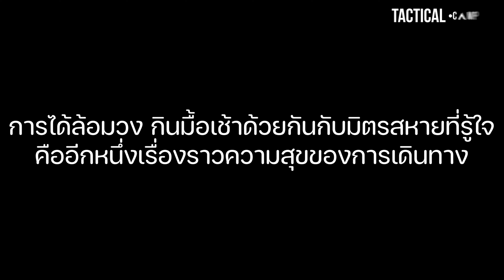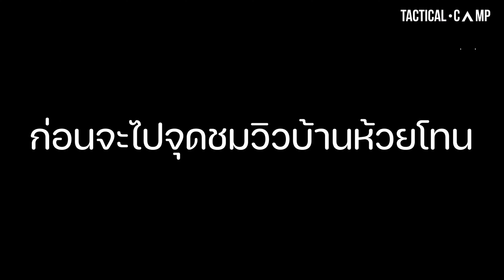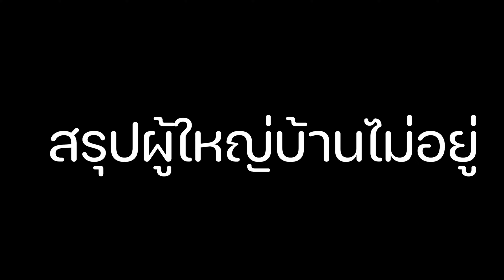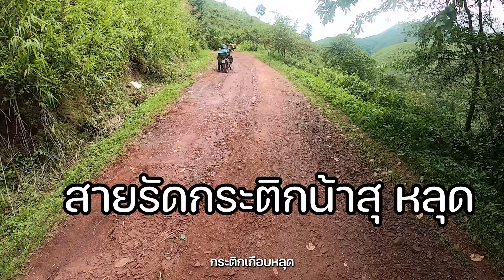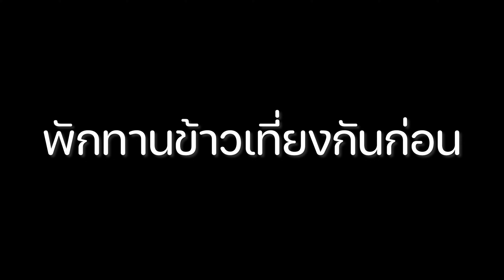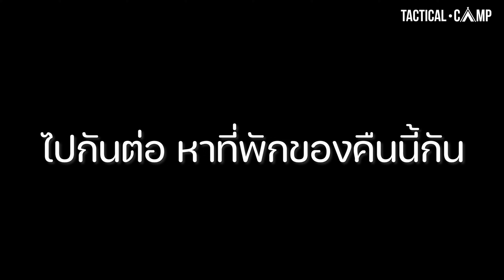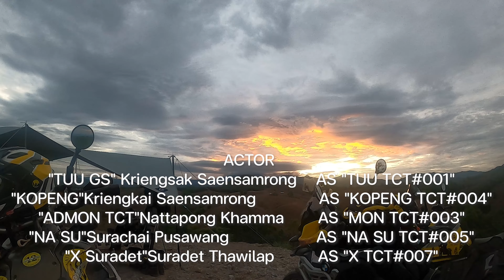บ้านห้วยโทน สะปัน แม่ถาง จุดกางเต็นท์วิว 360 องศา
หลังจากที่เรามาค้างคืนที่ บ้านห้วยหมี แคมป์กันแบบสะใจกันแล้วหลังจากไม่ได้ออกเดินทางกันมาอย่างยาวนาน เราไปต่อกันที่จุดชมวิวบ้านห้วยโทนที่บอกเลยว่าวิวดีตั้งใจจริงๆ และแวะพักทานข้าวเที่ยงกันที่ร้านลาบขม ร้านอาหารเล็กๆที่สะปัน จากในไปชมวิวกันต่อที่แม่ถางได้จุดกางเต็นท์ที่ดิบ สมใจเราจริงๆ อยากรู้ว่าเราท่องเที่ยวกันยังไงรับชมได้ที่นี้เลย